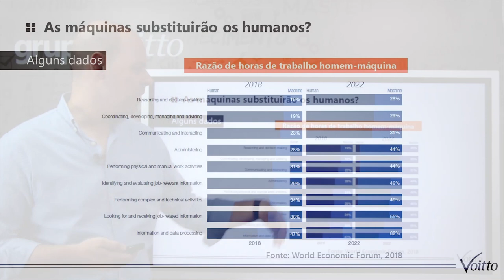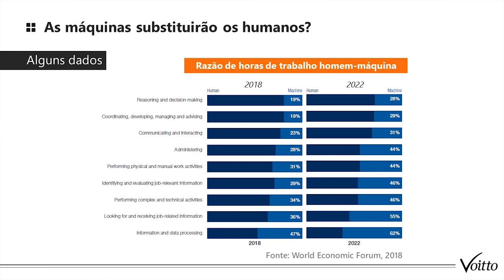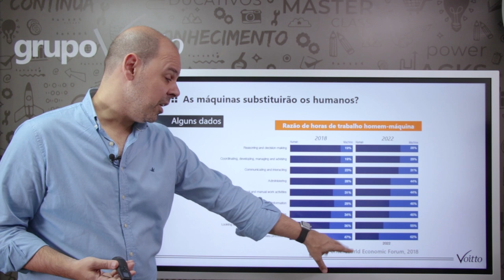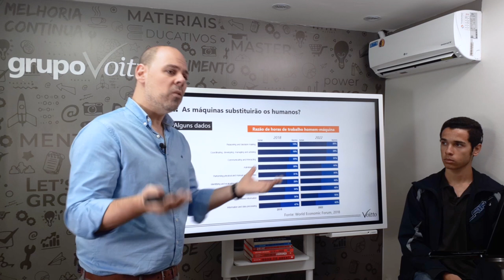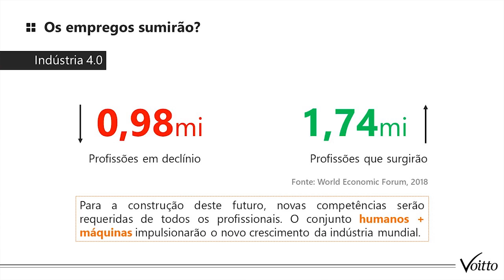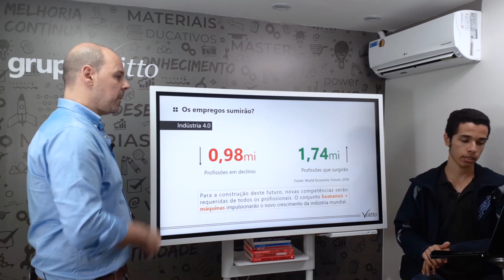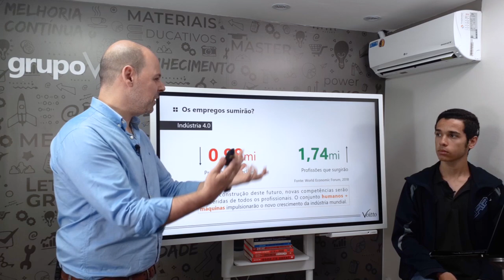AS MÁQUINAS SUBSTITUIRÃO OS HUMANOS?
Mês do Consumidor: ofertas exclusivas com descontos de até 80%, além de bônus exclusivos, saiba mais Aproveite o Mês do Consumidor aproveitando ofertas exclusivas com descontos de até 80% além de bônus exclusivos, saiba mais Aproveite o Carnavoitto e inscreva-se em 6 cursos gratuitos com certificado, saiba mais Com a ascenção da tecnologia diversos profissionais se colocaram a pensar: "Será que as máquinas podem me substituir?". Observamos diariamente diferentes inovações tecnológicas tornando tarefas antes realizadas apenas pela mão de obra humana e simples atividades feitas em questão de segundos por um robô. Mas será que isso é suficiente?

Nesse vídeo responderemos a essa e outras perguntas sobre o tema. Não perca tempo: aperte o play e esteja ligado no assunto!

Quer aprender mais sobre práticas de liderança? Acesse nosso ebook gratuito